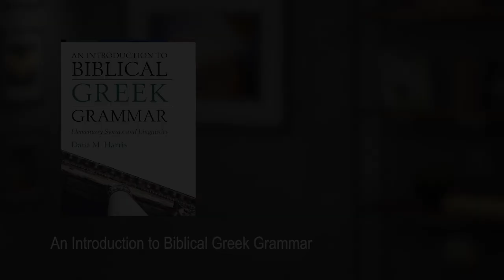An Introduction to Biblical Greek Grammar | Dana Harris | Extended Trailer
An Introduction to Biblical Greek Grammar focuses on the linguistic and syntactic elements of Koine Greek to equip learners for accurate interpretation. Drawing upon twenty years of Greek teaching experience and the latest developments in linguistics and syntax, Harris introduces students to basic linguistic concepts and categories necessary for grasping Greek in ways that are clear and intuitive. This solid foundation enables students first to internalize key concepts, then to apply and build upon them as more complex ideas are introduced.

Several features are specifically designed to aid student's learning:

- Key concepts are graphically coded to offer visual reinforcement of explanations and to facilitate learning forms and identifying their functions
- Key concepts are followed by numerous examples from the Greek New Testament
- Students learn how to mark Greek texts so that they can begin to "see" the syntax, identify the boundaries of syntactic units, and construct syntactic outlines as part of their preaching or teaching preparation
- Four integrative chapters, roughly corresponding to the midterms and final exams of a two-semester sequence, summarize material to date and reinforce key concepts. Here students are also introduced to exegetical and interpretive concepts and practices that they will need for subsequent Greek studies and beyond.
- "Going Deeper" and "For the Curious" offer supplemental information for students interested in learning more or in moving to advanced language study.

The accompanying workbook and video lectures (both sold separately) reinforce key concepts through additional contact with the material from each chapter of the grammar. All exercises in the workbook are taken from the Greek New Testament and the Septuagint and include extensive syntactical and exegetical notes to aid students.